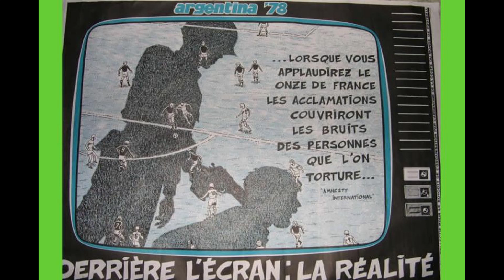Le boycott de la coupe du monde en Argentine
En ce qui concerne les chiffres du début de la vidéo, il s'agit de ceux les plus souvent avancés par les différents chercheurs, mais d'autres existent, souvent moins élevés.

Sources :
Coupe du monde 1978 :
Marina Franco, «Exil et terrorisme d’État en Argentine», Cahiers des Amériques latines [En línea], 54-55 | 2007
CONTAMIN Jean-Gabriel, LE NOé Olivier, « La coupe est pleine Videla ! Le Mundial 1978 entre politisation et dépolitisation », Le Mouvement Social, 2010/1 (n° 230), p. 27-46.
MICHEL RIQUET, « L'ARGENTINE ENTRE LA DICTATURE MILITAIRE ET L'ÉGLISE », Revue des deux mondes,‎ 2016
 La Défense : organe de la Section française du Secours rouge international du 1er aout 1978

Coupe du monde de foot 1934 :
• Daphné Bolz, Un triomphe fasciste, la coupe du monde de football de 1934, in Histoire(s) de la Dernière Guerre, no 5, mai 2010.